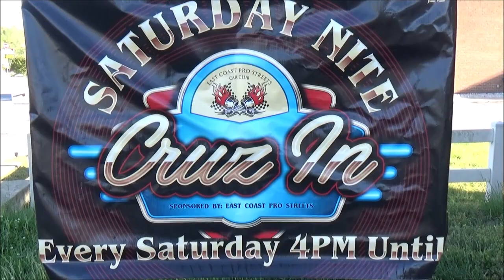MARIES DINER CRUZ Compilation Drive Bys and Cool Exhaust Dreamgoatinc Hot Rods and Classic Muscle Ca